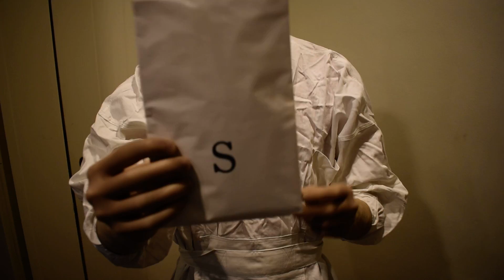Foot Long Latex Gloves [ASMR] - Gynecological Gloves - KS_2015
Happy December 1st, all.
Today I broke out my Nikon D5500 and, after a few technical difficulties with the camera not wanting to record because of lighting issues, I was able to film a few videos. I am not going to be uploading these three videos at once because where's the fun in that? But I will be uploading this video first as I shot it first in the sequence and it is more different than most of my videos.

So, in this video I chose a pair of size 6 Microflex gloves with Aloe Vera, followed by an equally tight pair of size small elbow length gynecology gloves. Finally I put on a pair of size medium gynecology gloves that I received from a friend in my home country of Norway. :)

Imagine this gear as something present in a strongly fantasized dentist or doctor examination scenario :)

Cheers, KS_2015

Alles Gute zum 1. Dezember.
Heute habe ich meine Nikon D5500 ausgebrochen und nach ein paar technischen Problemen mit der Kamera, die wegen Lichtproblemen nicht aufnehmen wollte, konnte ich ein paar Videos filmen. Ich werde diese drei Videos nicht gleichzeitig hochladen, denn wo ist der Spaß dabei? Aber ich werde dieses Video zuerst hochladen, da ich es zuerst in der Sequenz aufgenommen habe. Es unterscheidet sich mehr als die meisten meiner Videos.

Daher habe ich in diesem Video ein Paar Microflex-Handschuhe der Größe 6 mit Aloe Vera ausgewählt, gefolgt von einem ebenso engen Paar kleiner, schmaler Ellenbogen-Gynäkologiehandschuhe. Schließlich zog ich ein Paar mittelgroße gynäkologische Handschuhe an, die ich von einem Freund in meinem Heimatland Norwegen erhielt. :)

Stellen Sie sich diese Ausrüstung als etwas vor, das in einem stark phantasierten Zahnarzt oder Arztuntersuchungsszenario vorhanden ist :)

Ich hoffe, dir gefällt dieses Video.
Prost, KS_2015

Kik: MediKombi